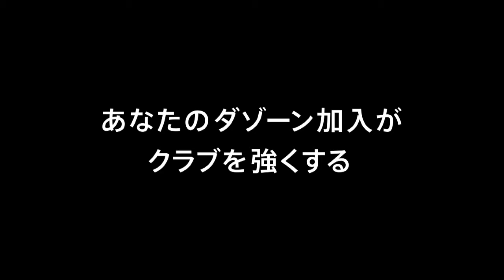水戸戦／『ISPS HANDA Presents MAN OF THE MATCH』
[MATCH MOVIE] after the match against MITO HOLLYHOCK
水戸ホーリーホック戦の『ISPS HANDA Presents MAN OF THE MATCH』に選ばれた畠中槙之輔選手！

東京ヴェルディ 3-0 水戸ホーリーホック